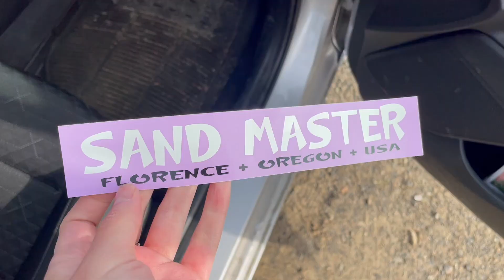Sandboarding in Florence, OR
Come sandboarding with us in Florence, OR! We rented the boards from Sand Master Park. Highly recommend! We boarded right outside the shop and also at Honeyman State park.